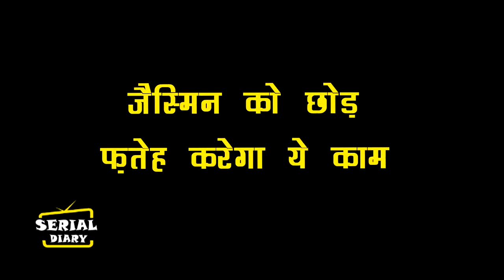Udaariyaan || OMG ! Jasmine को छोड़ Party में Fateh करेगा Jasmine संग Dance, कहानी लेगी नया मोड़...